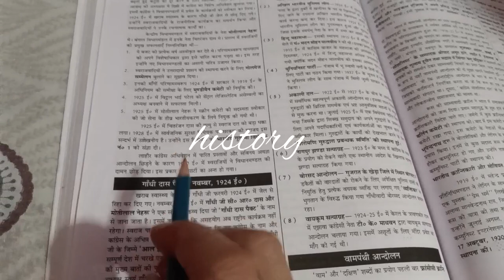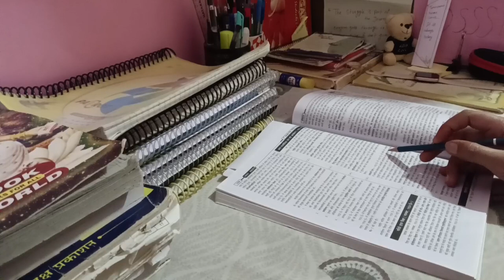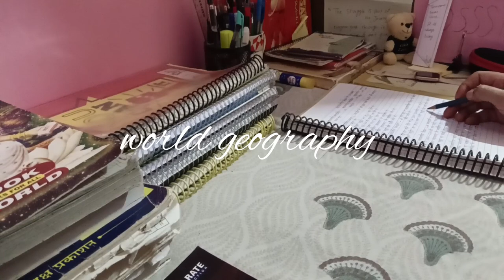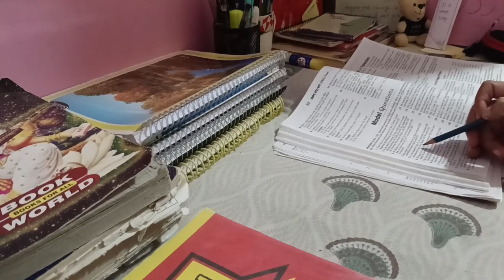Day 28 🎯✨ DSSSB aspirants study routine!! 4am a productive day 🫰☘️!!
A day in the life of DSSSB aspirants vlog 🥰 4am a productive day ✨

hello aspirants 💖
    At this channel we make educational video of DSSSB and RPSC as well as do daily study routine vlog of DSSSB preparation

here are some links for reference my Instagram...

DSSSB preparation tips for beginners ||DSSSB study motivation vlog

This channel is about my journey during my DSSSB preparation it will tell you about my struggle story and also help you to motivate

prepare for any government exam DSSSB,kvs, RPSC etc now in Hindi, English and your local language with

political science by GGD
history by GGD
Hindi grammar by GGD
English grammar by GGD

study routine for DSSSB aspirants

study routine for DSSSB pgt

study routine for DSSSB TGT

study routine for DSSSB prt

how to prepare DSSSB exam

DSSSB aspirants room in Delhi

DSSSB aspirants room in Mukherjee nagar

queries solved
1.How to prepare DSSSB exam
2.daily routine for DSSSB aspirants
3. books by DSSSB exam
4.. daily life struggle in DSSSB preparation life
5..A day in life of DSSSB aspirants
6. Time table for DSSSB exam
7.. A day in Delhi for DSSSB aspirants
8. study vlog

dsssb study vlog
dsssb how to prepare DSSSB exam
youtube music by YouTube studio